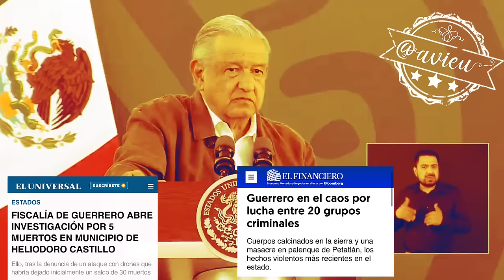Que ancianos aconsejen a los jóvenes que no tomen el camino de las conductas antisociales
Es responsabilidad del Estado Mexicano garantizar la paz y la seguridad, vamos a incrementar el número de elementos para la seguridad en Guerrero 🪖🦆, pidió a los ancianos que aconsejen a los jovenes, reprobó que el CO entregue despensas y el pueblo acepte las migajas